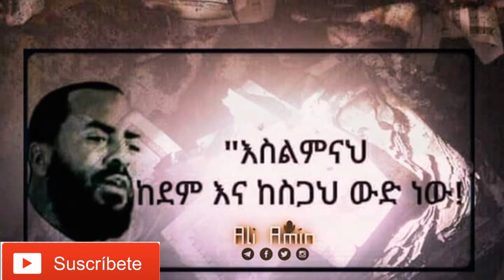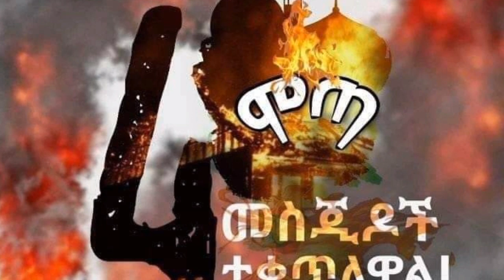የእለተ ማክሰኞ አዳዲስ መረጃዎቻችንን ይከታተሉ